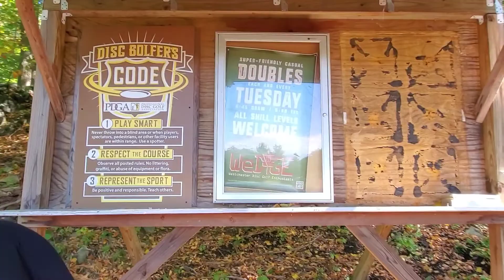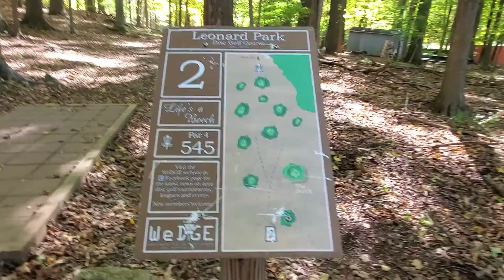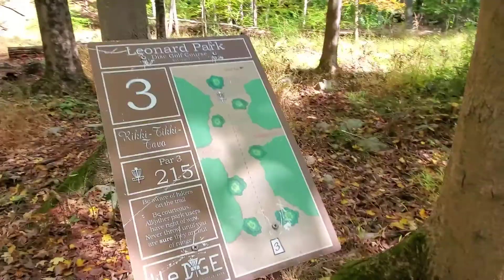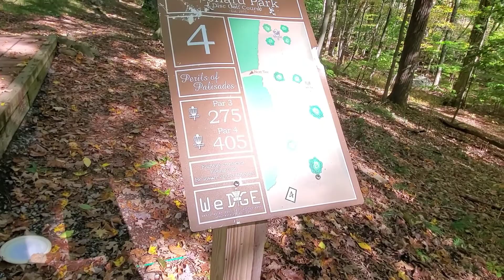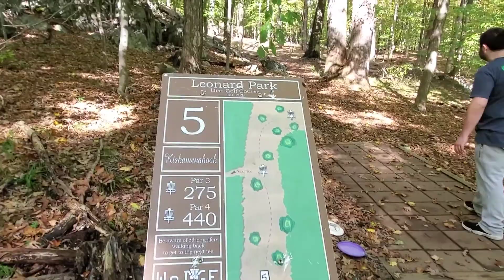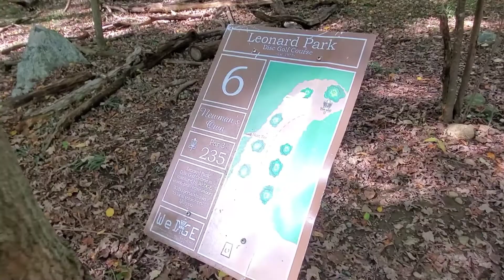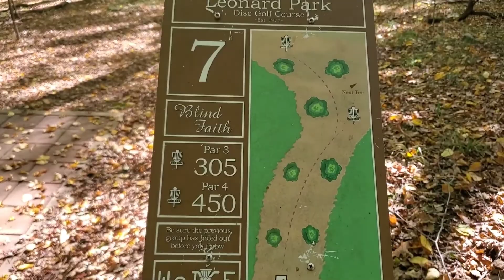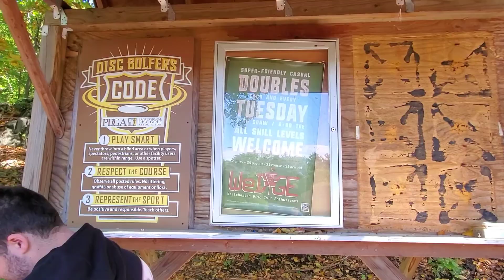Disc golf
Leonard Park Mount kisco New York